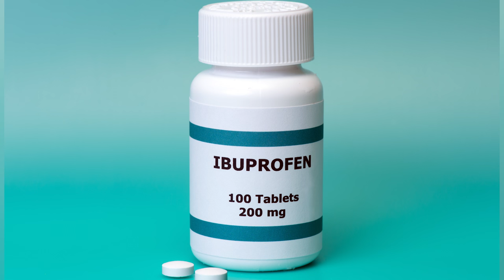Fever Benefits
How can a fever benefit you? Dr. Honaker tells us of a few ways in which a fever can help us. One way is by helping our body fight off bacteria that is harmful to the body, it does this by heating up and that is why you get a high temperature.